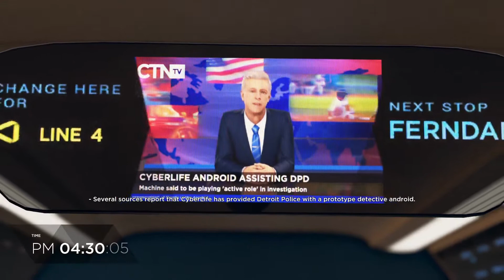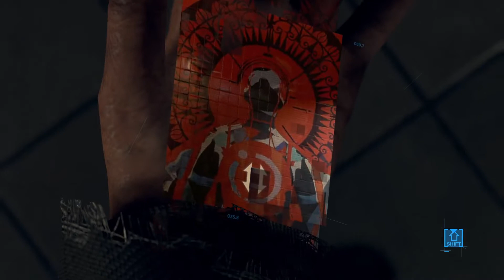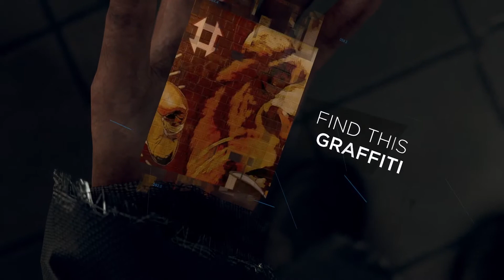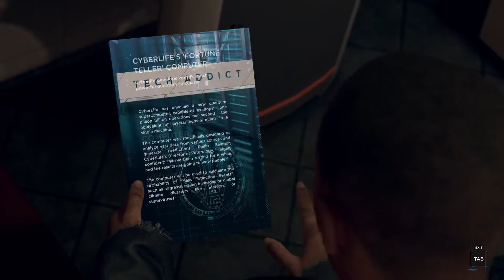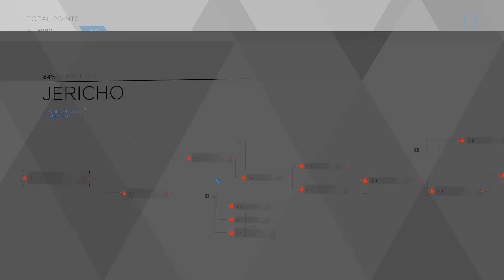【Detroit: Become Human】 (12) Jericho ٩(^ᴗ^)۶Marcus 有全新玩法👍🏻（注意今集內容有少少驚嚇😏）【Karic's Channel #14】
同埋有任何想法或者意見，歡迎係留言話我知，我會睇晒所有comment嘅 (^・ω・^ )